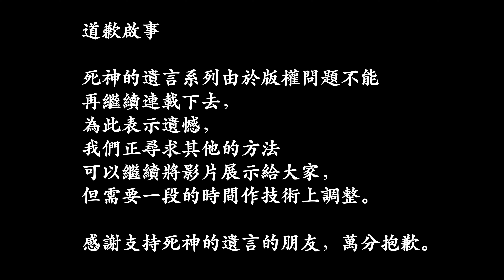審判之眼：死神的遺言 道歉啟事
死神的遺言系列由於版權問題不能再繼續連載下去